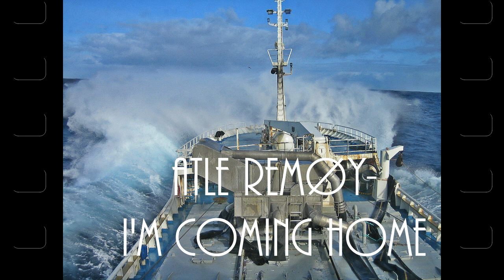Atle Remøy - I'm Coming Home.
Atle Remøy - skipper og musiker fra Herøy har gitt ut flere Cd-er, og har i løpet av sin karriere som fiskebåtskipper fra Sunnmøre litt av hvert å formidle..
Video: Eldar Ove Voldsund